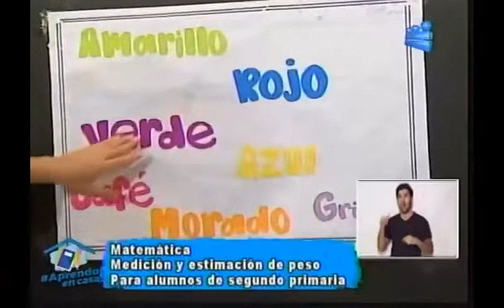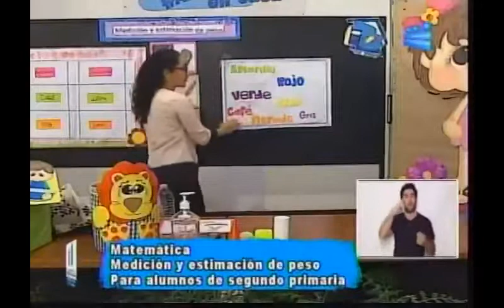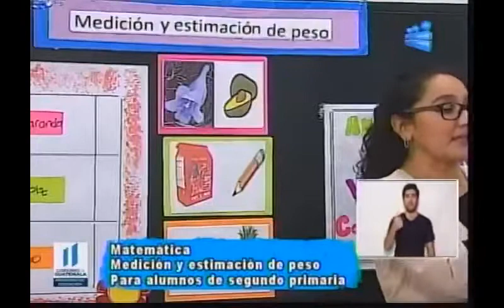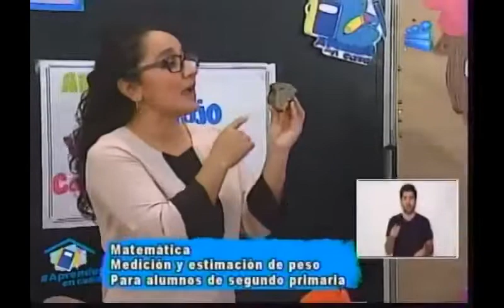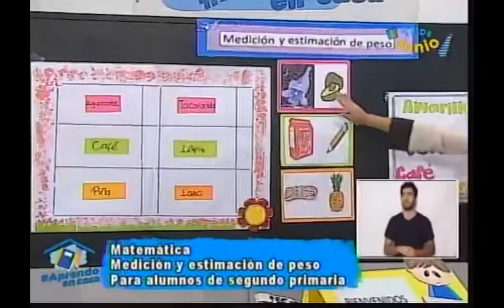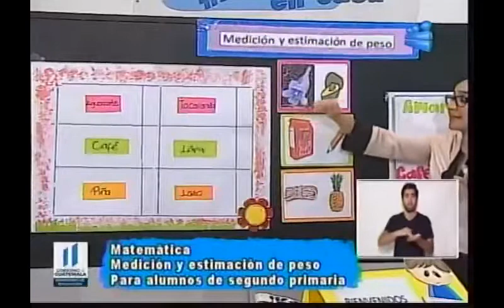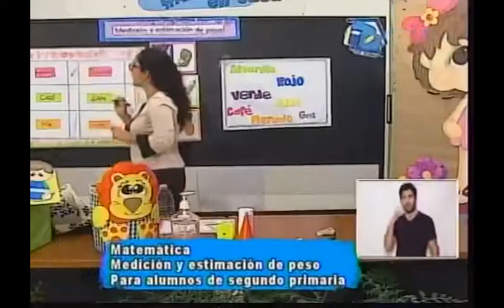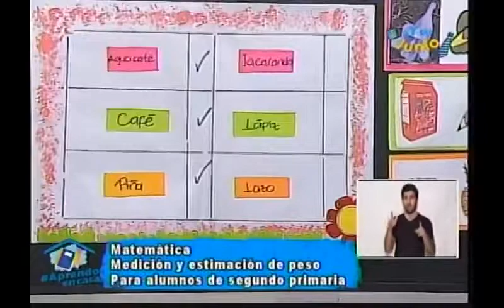100620 CANAL 13 APRENDO EN CASA 2DO PRIMARIA MATEMÁTICA